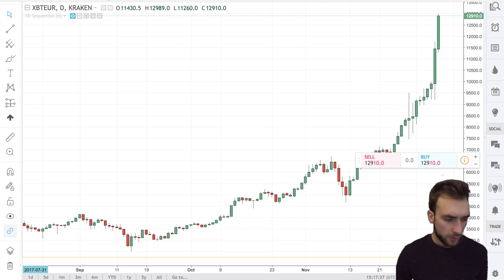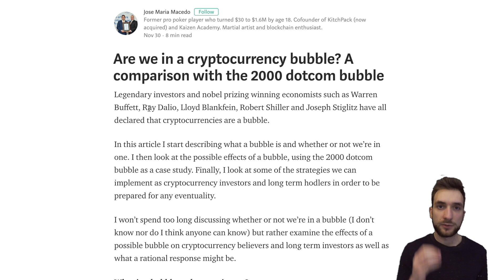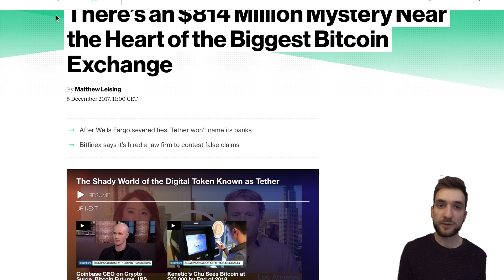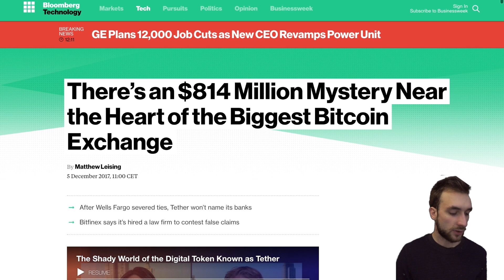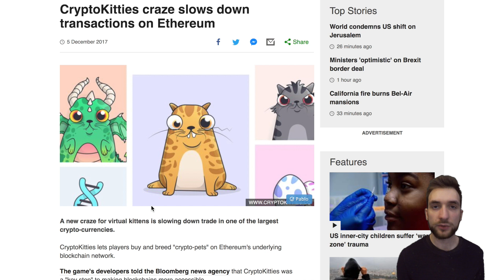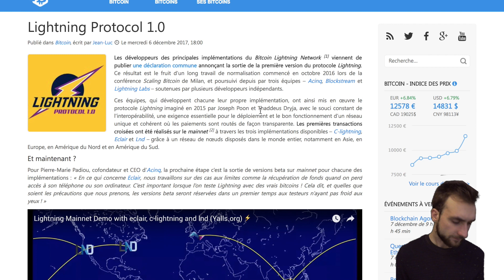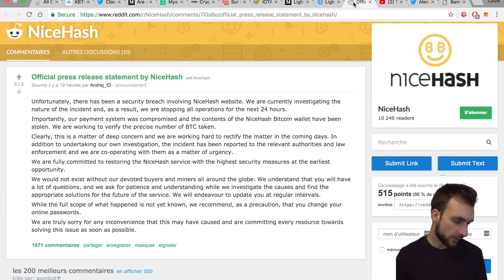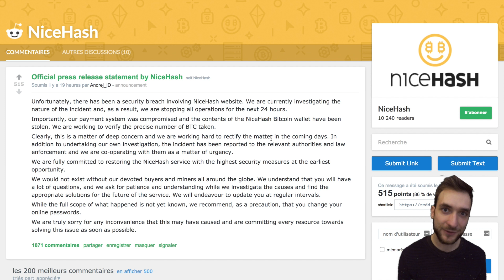Hebdo Crypto - Bitcoin = Bulle ? Crypto-chatons, Lightning 1.0 et RSK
Bitcoin part pour la lune, des crypto chatons s'échangent pour 100 00 dollars, Rootstock prend son envol et Bitfinex embauche des avocats : une semaine bien remplie dans le monde des cryptos !

Petite correction : CBOE lance ses futures dimanche et non lundi.